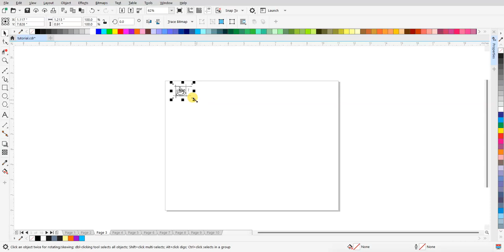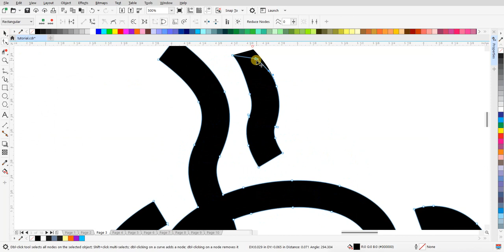Desain Logo Coffee dalam Gaya Lineart! ☕️ Tutorial Kreatif Tanpa Suara!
Dalam video ini, kami memberikan tutorial desain logo kreatif dalam gaya lineart yang menarik untuk cafe dan kopi. Saksikan langkah demi langkah pembuatan logo tanpa suara yang dapat Anda ikuti dengan mudah!